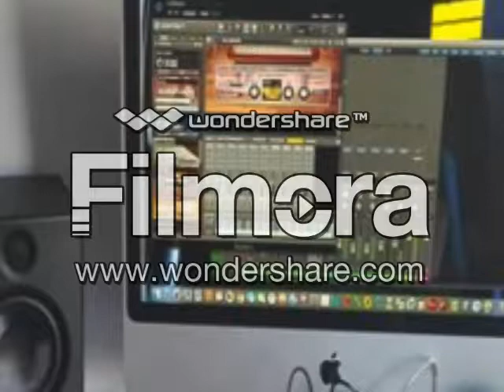2º BOOM BAP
Instrumental Prod By: Halla Beats

FOR SALE

O uso não autorizado desse conteúdo pode lhe trazer problemas com direitos autorais.